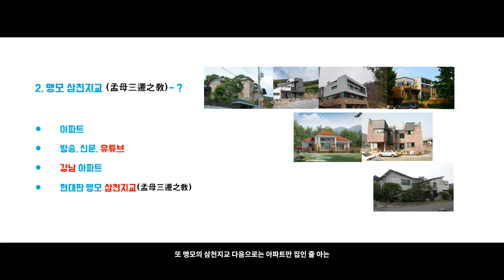자녀교육에 좋은 집-02